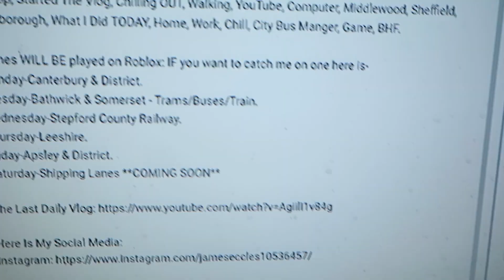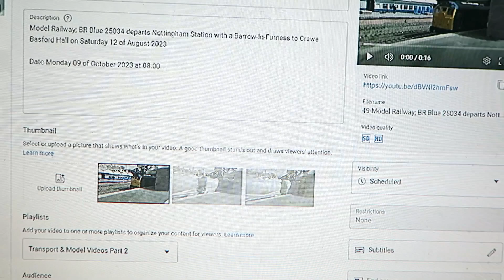IS IT SATURDAY OR SUNDAY 02/09/2023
Saturday 02 of September 2023-02/09/2023

Monday-Canterbury & District.
Thursday-Leeshire.
Friday-Apsley & District.
Saturday-Shipping Lanes